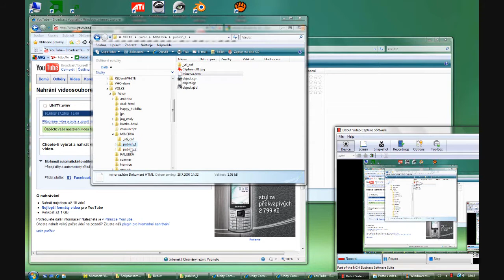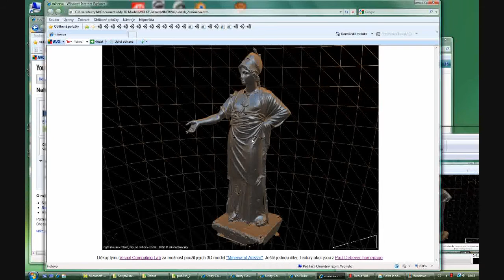Minerva of Arezzo : TEST very high poly real-time rendering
Quest web player. Very high poly model from Visual Computing Lab. Textures from Paul Debevec homepage. Test on my on-board graphics ATI HD 3200.